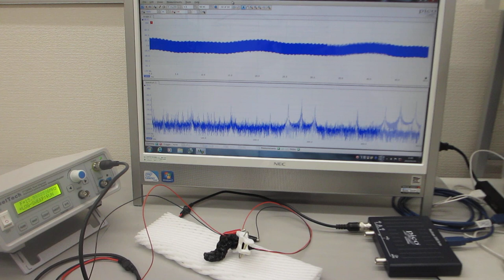素子表面を調整して高調波の発生を制御する、超音波プローブの製造技術（基礎実験）